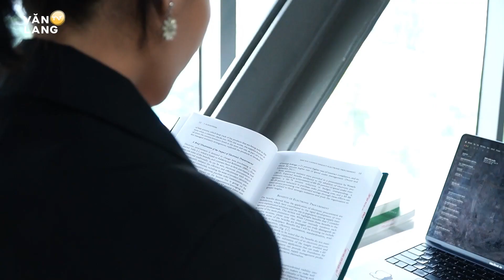Khi bạn khao khát điều gì, cả vũ trụ sẽ hợp lực giúp bạn đạt được | Sau Ngày Ra Trường Tập 24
Tập 24 Podcast “Sau Ngày Ra Trường” chào đón sự xuất hiện của Chị Huyền Trang - Cựu sinh viên Khóa Khóa 17 Khoa Công nghệ và Quản lý môi trường. Hiện tại chị đang đảm nhiệm 2 vai trò đó là Tư vấn viên tài chính Công ty bảo hiểm Manulife và Giáo viên Yoga.

Sự xuất hiện của một người Chị tràn đầy năng lượng tích cực chắc chắn sẽ mang đến những câu chuyện thật thú vị, những trải nghiệm quý giá giúp bạn có thêm nguồn động lực để hướng tới con đường thành công trên hành trình theo đuổi đam mê.